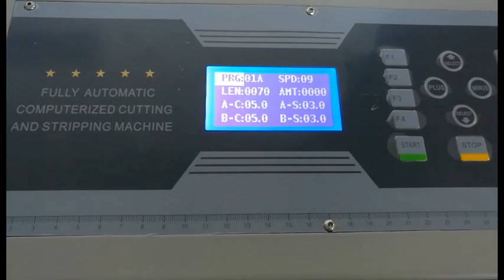GW 729 copper wire stripping machine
High quality cutting copper wire stripping  machine  from  GREWIN